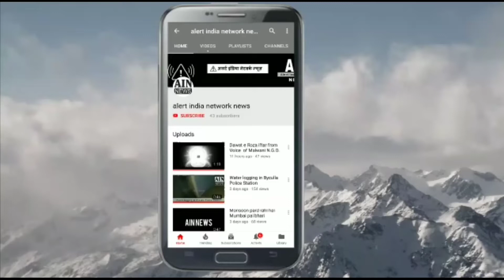Varsova police constable ka biti raat huaa Accident